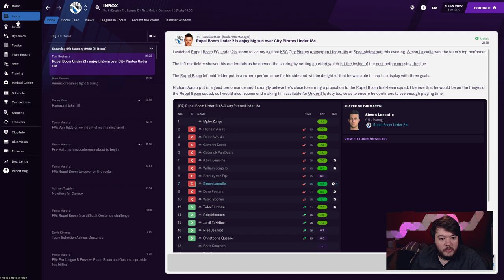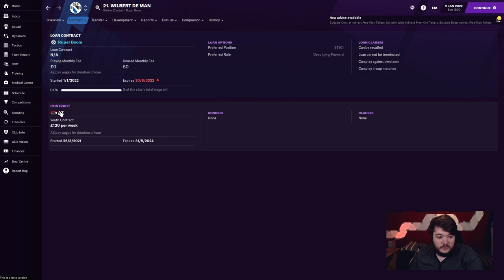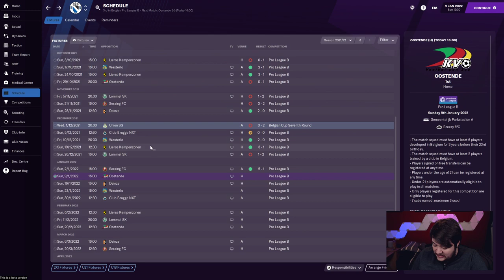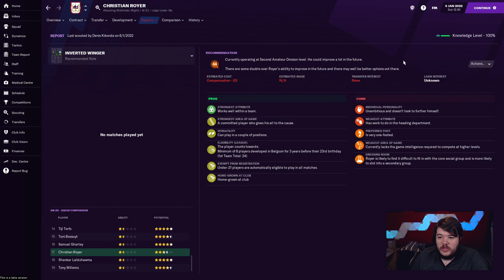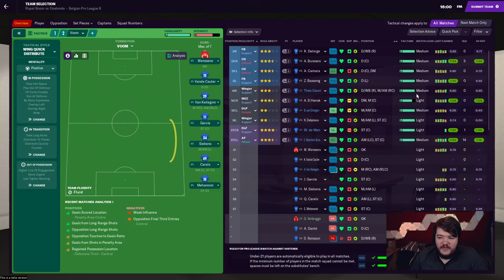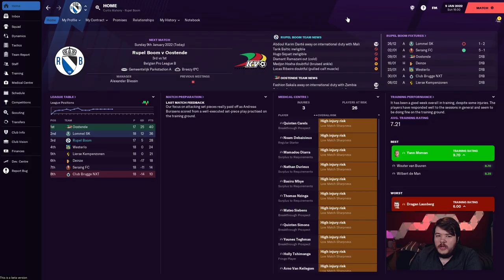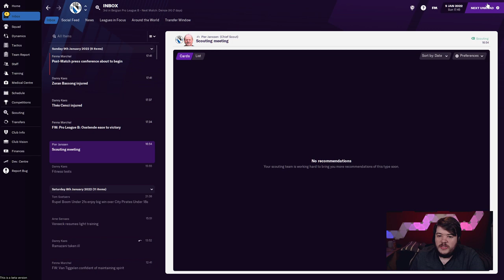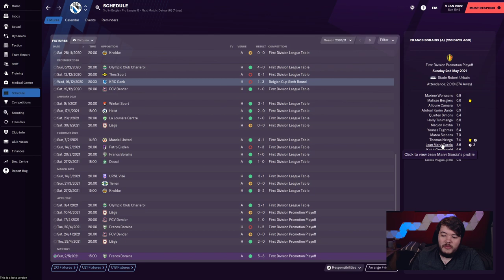Football Manager 2021 | Rupel Boom | Season 2 Episode 3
Belgian irrelevance to European champions! Can my knowledge of Football Manager guide Rupel Boom on a path to glory?